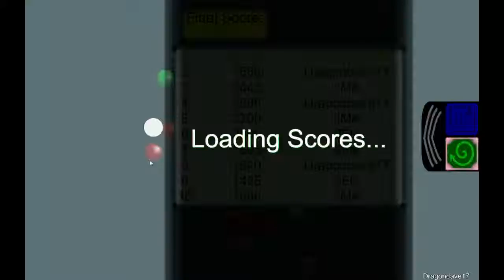Foil CYM - 3 / 8